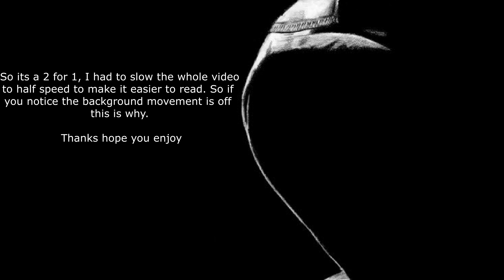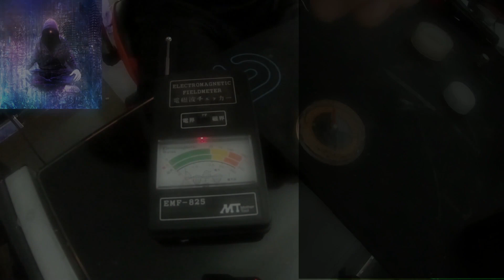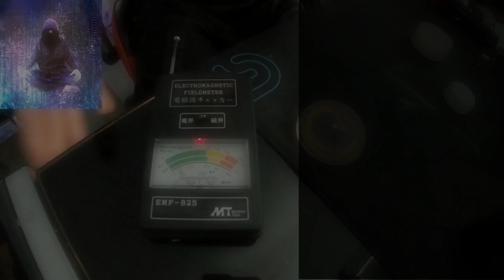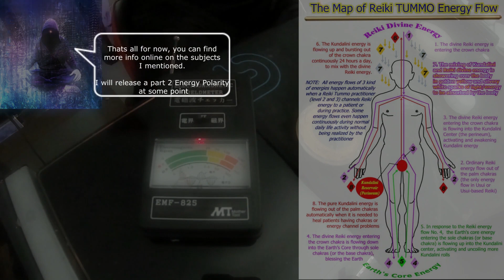𝐓𝐞𝐥𝐞𝐤𝐢𝐧𝐞𝐬𝐢𝐬: 𝐈𝐧𝐭𝐫𝐨𝐝𝐮𝐜𝐭𝐢𝐨𝐧 𝐓𝐨 𝐄𝐧𝐞𝐫𝐠𝐲 𝐏𝐨𝐥𝐚𝐫𝐢𝐭𝐲 𝐓𝐮𝐭𝐨𝐫𝐢𝐚𝐥 (𝐁𝐞𝐠𝐢𝐧𝐧𝐞𝐫 𝐆𝐮𝐢𝐝𝐞 𝐕𝐢𝐝𝐞𝐨)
Complete Starter Guide to Bioenergy Polarity Mechanics used by Telekinesis.
Chakra Tutorial Vol. 1

This turned into a Energy Polarity Introduction, rather than a demo. I tried to make it informative as I could. This is also
my definition on this matter, others will agree and some will disagree.
Either way I think you will find it helpful in some way, there's little information online on this relationship with Psychokinesis.

Part 2 is out: Complete Starter Guide to Chakra Mechanics used by